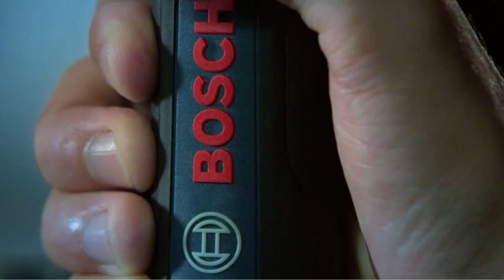TOP3 Qual melhor PARAFUSADEIRA em 2023? Baratas, Potentes e Compactas!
1) Parafusadeira Philco PPF01 W
✅ Amazon
2) BLACK+DECKER Parafusadeira KC4815B:
3)Parafusadeira a Bateria Bosch Go:

Na segunda posição, encontra-se a Black + Decker parafusadeira a bateria 4.8V com 16 acessórios e carregador KC4815B, fabricada pela Black + Decker, uma renomada empresa americana de ferramentas elétricas e manuais. Esta parafusadeira oferece as seguintes características: bateria recarregável de 4.8V com autonomia de até 4 horas, controle de torque de 8 posições (3 Nm), velocidade variável e reversível de até 220 RPM, além de luz LED para iluminar a área de trabalho. Ela acompanha carregador bivolt e 16 pontas intercambiáveis. Ideal para trabalhos pesados e profissionais, como construção civil, marcenaria e mecânica, esta parafusadeira possui um design robusto e resistente, garantindo durabilidade e eficiência. Além disso, possui um sistema de controle de torque que permite ajustar a força aplicada aos parafusos. Entre suas vantagens estão o torque superior em relação às duas primeiras opções, possibilitando o aperto ou desaperto de parafusos mais difíceis, e uma bateria com maior autonomia, permitindo um trabalho contínuo por mais tempo. Este modelo possui uma avaliação média de 4,5 estrelas, baseada em mais de 1.500 avaliações de clientes no site da Amazon. O preço médio varia entre R$ 150,00. Até a data de publicação deste vídeo. Se você demonstrou interesse por este modelo, clique no link na descrição.

Em terceiro lugar, temos a parafusadeira a bateria Bosch GO 3.6V bivolt com dois bits, fabricada pela Bosch, uma conceituada empresa alemã que produz soluções para a indústria, construção e automação. Esta parafusadeira oferece as seguintes características: bateria recarregável de 3.6V com autonomia de até 1.5 horas, torque máximo de 5 Nm, velocidade fixa e reversível de até 360 RPM, luz LED para iluminar a área de trabalho e acompanha carregador bivolt e dois bits. Esta parafusadeira é uma inovação no mercado, pois utiliza um sensor de pressão que aciona o motor quando a ferramenta é pressionada contra o parafuso. Seu design inovador e inteligente oferece praticidade e precisão, com a opção de modo manual para utilização como uma chave de fenda comum. Entre suas vantagens estão um torque superior a todas as outras opções, facilitando o aperto ou desaperto de parafusos com mais facilidade, e a presença de um sensor de pressão que elimina a necessidade de botões ou gatilhos para ativar a ferramenta. Este produto possui uma avaliação média de 4,8 estrelas em mais de 640 avaliações de clientes reais. O preço médio varia entre R$ 330 e R$ 420. Se este modelo lhe agradou, aproveite a oferta especial disponibilizada no link da descrição.